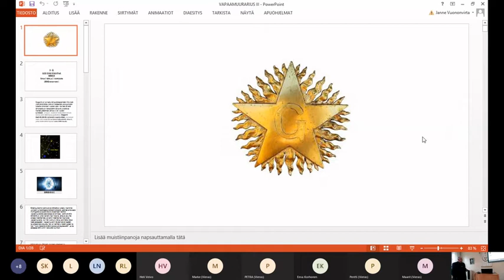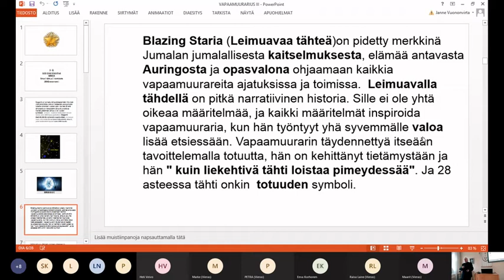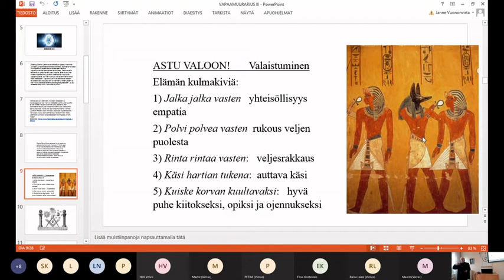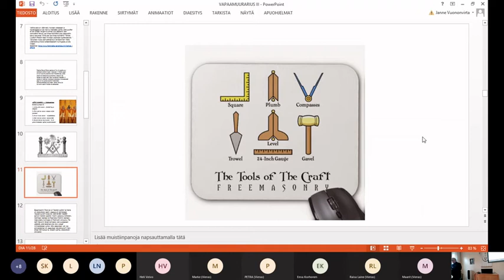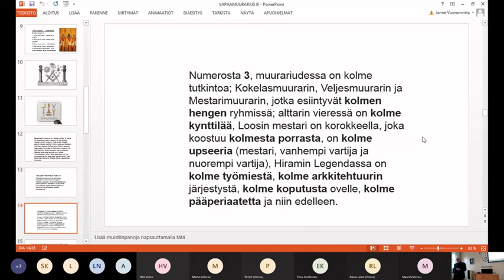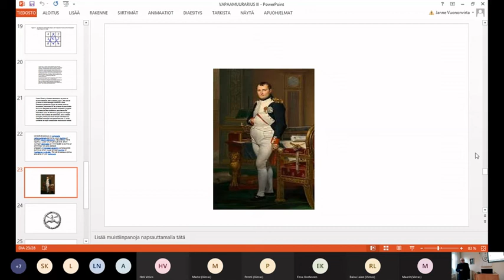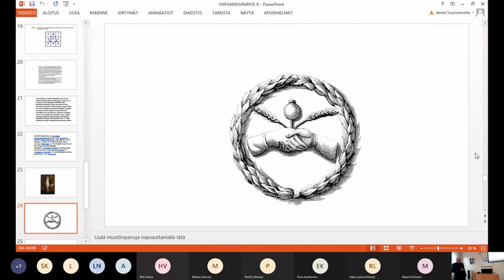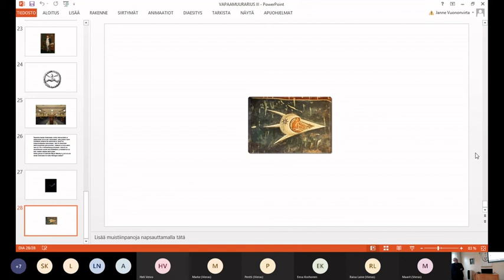Vapaamuurareiden symboliikkaa 2. osa, Seppo Heinola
Teosofisen Seuran sunnuntailuento 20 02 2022